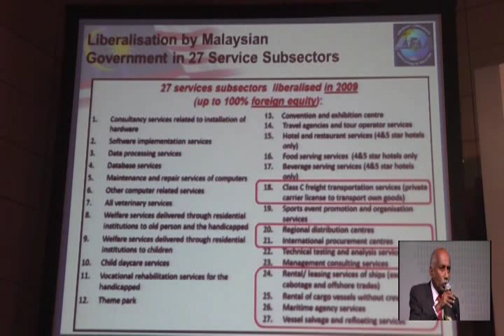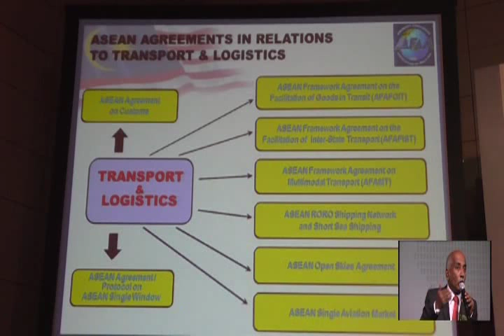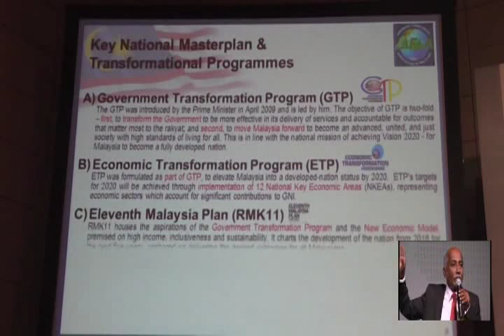Symposium 2015 Progress and Future of Trade Logistics Connectivity in ASEAN+6 Part 37